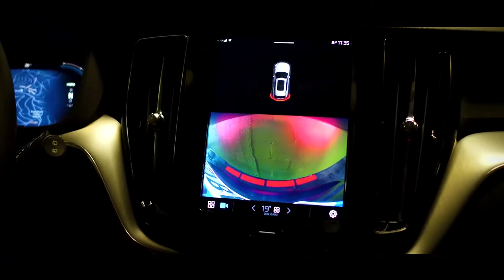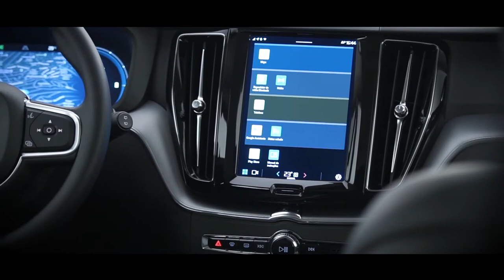VOLVO XC60 2022